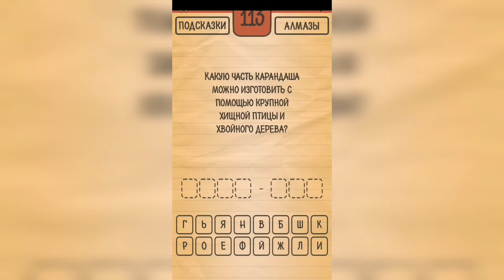Загадки Ребусы Шарады / Шарады / Уровень 113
Как пройти Загадки Ребусы Шарады, ответы, решение раздел Шарады Уровень 113 Какую часть карандаша можно изготовить с помощью крупной хищной птицы и хвойного дерева?

Привет, ребята!